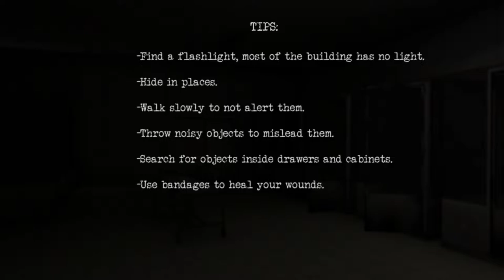specimen horror 😳👹 escape gameplay sangu